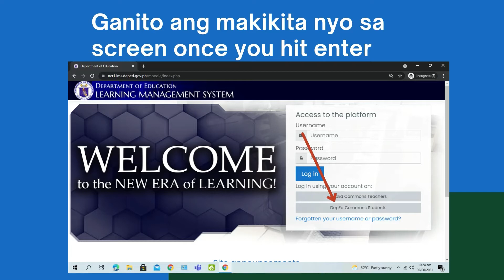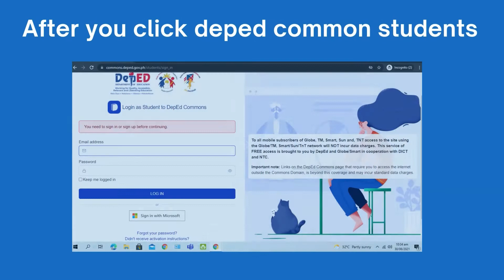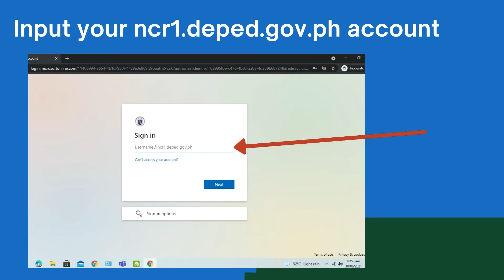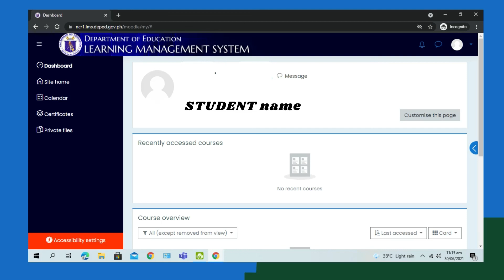HOW TO LOG IN NCR1 DEPED ACCOUNT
video tutorial on how to log in ncr1 deped accounts